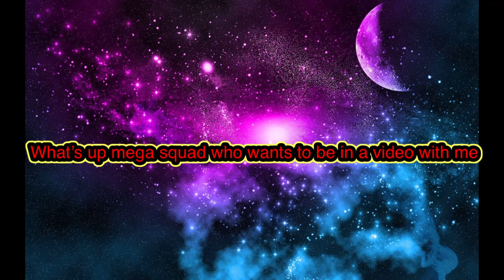Who wants to be in a video with me let me know in the comments